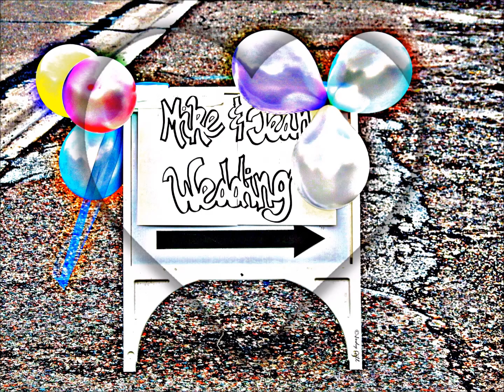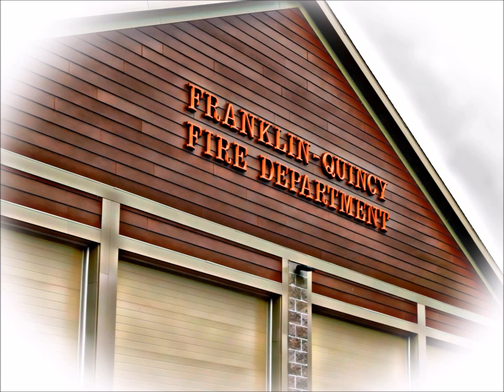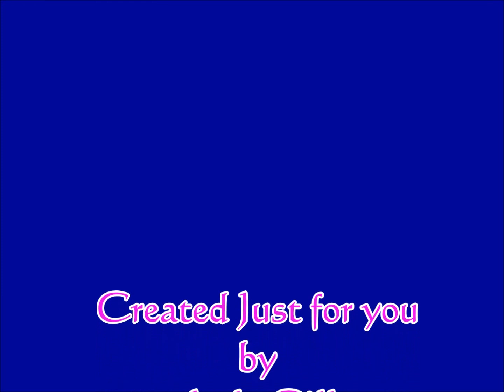2017 09 02 Mike & Jean's Wedding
Mike & Jean Goudge from Hancock Michigan.
Their Sept 2nd 2017 Wedding at the Franklin Township Hall